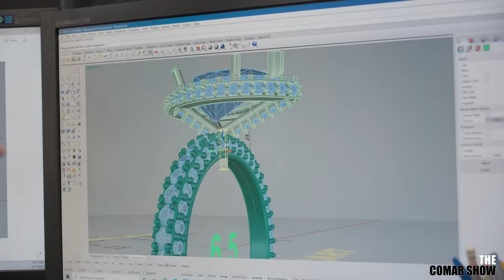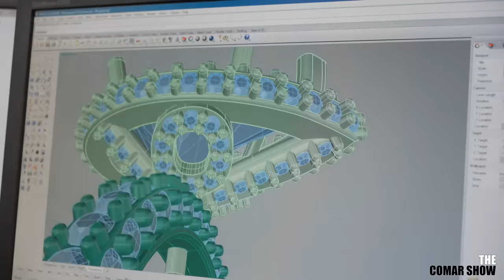SURPRISE PROPSAL (SHE SAID YES!!!)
Welcome back Comies, we've finally made it to the next chapter of our lives and were so excited to share with each every one of you. This surprise took months of planning and secrecy to execute and it looks like a success but you guys be the judge. Special shout out to all of our family and friends in attendance as well as League Twenty Two, Chef Marcel & Gaylnn and last but not least Madison who eloquently played the harp for us